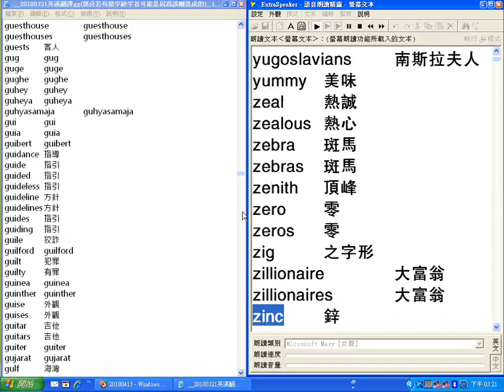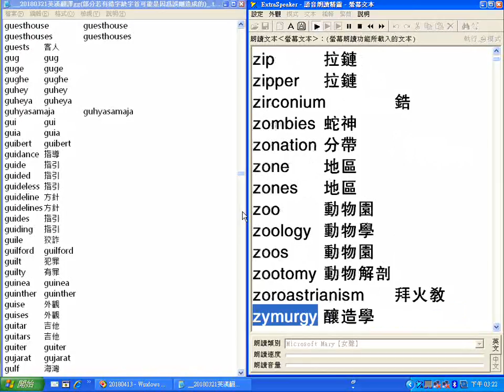字首Z_超級簡明英漢字典有聲書_20180321英漢翻譯gg(部分若有錯字缺字首可能是因為誤刪造成的)_.txt__逐字唸_部分跳讀或螢幕停頓請以螢幕文字為準_20180428螢幕錄影_part